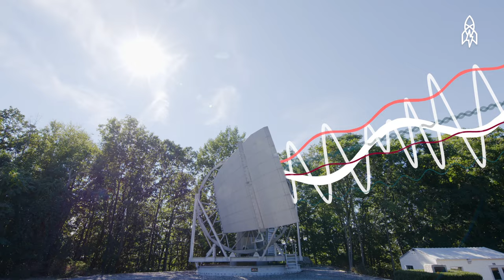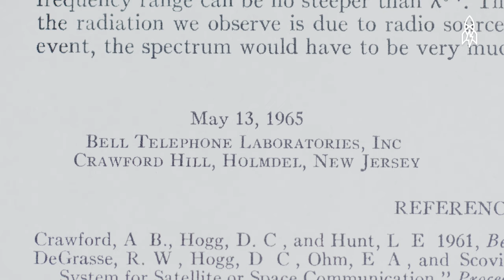How Two Astronomers Accidentally Discovered the Big Bang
Nowadays, it's a universally accepted theory that the universe began 13.8 billion years ago with the Big Bang. But did you know that two radio astronomers unintentionally stumbled upon its discovery? In the 1960s, Robert Wilson and Arno Penzias were measuring the brightness of the sky with their radio telescope. No matter where they pointed it, they picked up an inexplicable droning sound. What initially sounded like a mistake ended up being the discovery of a lifetime.